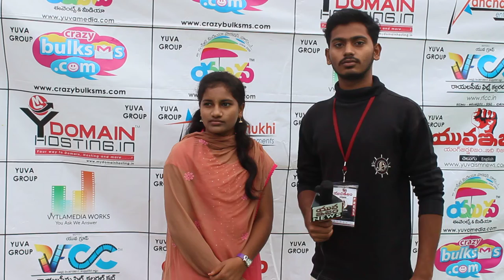Happy Sunday by KMC & YUVA GROUP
కర్నూలు మున్సిపల్ కార్పొరేషన్ సౌజన్యం తో మరియు రాయలసీమ ఫిలిం కల్చరల్ క్లబ్, యువఇజం న్యూస్ ,యువ గ్రూప్ ఆధ్వర్యంలో నిర్వహించిన ... హ్యాపీ సండే - ఆనందఆదివారం - వేదిక : శరీన్ నగర్, కర్నూలు.